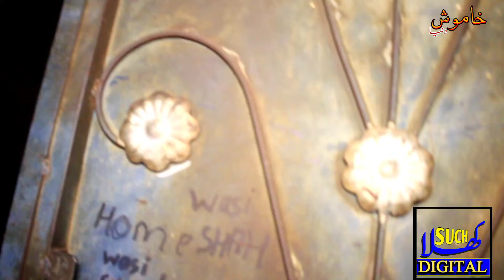Khamosh Duniya| 3 Maa Se Bund Room| Kala Jadu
لاہور میں تین ماہ سے بند کمرہ جس میں جنات کا بسیرا ہے جمشید بھائی کو اس کمرے میں جانا مہنگا پڑ گیا ادھر لوگ کھانے سے ڈرتے ہیں جو رہائش گاہیں جو لوگوں کی نیچے رہائش اب وہ بہت ڈرتے ہیں اس کمرے میں آنے سے ہم نے ادھر کا وزٹ کیا اور یہ واقعی ہی حقیقت میں ایسا ہی ہے اگر آپ کی آس پاس کوئی بھی جنات کا بسیرا ہے یا ایسی جگہ ہے جس سے آپ کو ڈر لگتا ہے تو ہمارے واٹس ایپ نمبر پر ضرور رابطہ کریں

Closed room in Lahore for 3 months Jinnat's abode who caught jamshed bhai it's a very creepy place Share this more than our diameter We will show you horror shows in reality Horror starts on this channel of ours and also short drama movies Hindi Urdu

लाहौर में एक कमरा जो तीन महीने से बंद है जिसमें दानवों का घोंसला है। जमशेद भाई को इस कमरे में जाना महंगा लगा। लोग यहाँ खाने से डरते हैं। और अगर वास्तव में आसपास के किसी भी दिग्गज के साथ ऐसा है आप या आप जिस जगह से डरते हैं तो हमसे व्हाट्सएप नंबर पर संपर्क करना सुनिश्चित करें